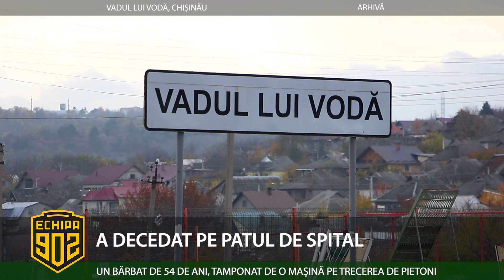A DECEDAT PE PATUL DE SPITAL